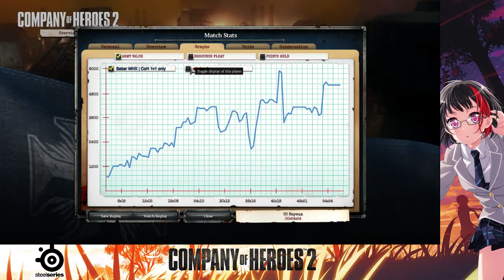CoH2: 1v1 SkuNK_SK (OKW) vs strategdr (SU)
My first time versing against SU in a automatch! Its very enjoyable. This is also my first time streaming CoH2 so sorry for the bad quality stream etc. Enjoy!

Thumbnail : Youjo Senki (The Saga of Tanya the Evil)